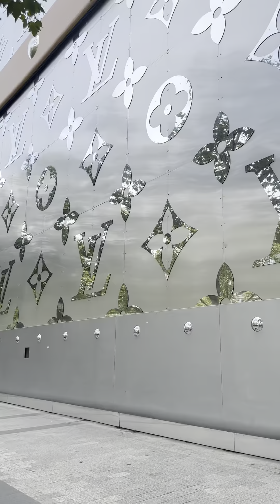Paris Vlog - I saw the flame!?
Here’s a short vlog of my day in Paris today, it was eventful and i’m ready to sleep (roll on 8am).